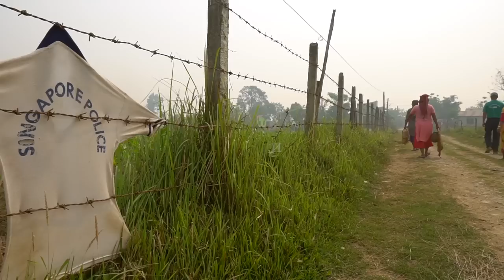They Collect Snails in the River and go to Home to Cook them. Primitive Village Life in Nepal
We travel to different regions of Russia and other countries to show you how people live in remote villages. Real Village, not embellished real life as it is. We will show you the usual village life and cuisine of different nations.

Location scouting, rental assistance and executive support in culturally difficult regions

Life in a village in the Himalayas. Evening in an ordinary Nepalese family in the mountains

А Dinner in a Tibetan Village high in the Himalayas. Life in the mountains